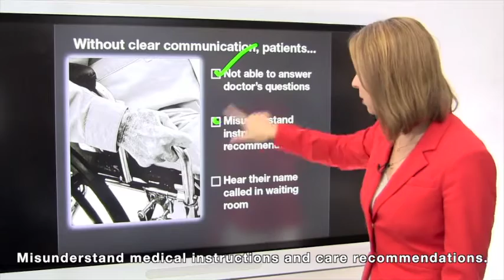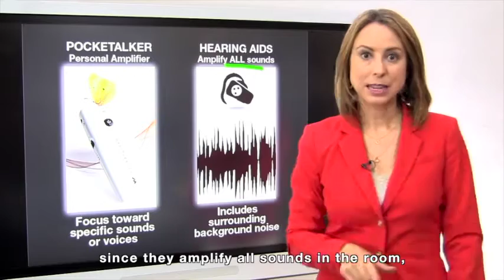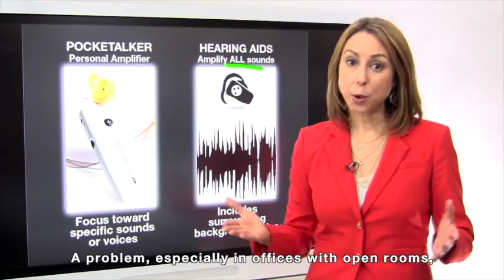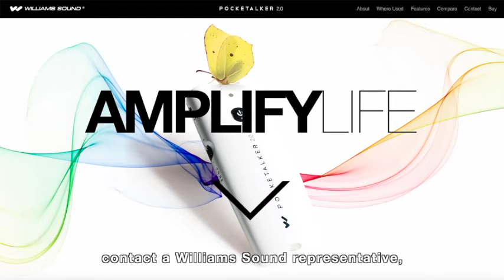Pocketalker-University of the Pacific Study w English subs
Dr. Rupa Balachandran at the University of the Pacific discusses the results of her recent study using the Pocketalker 2.0 in doctor/patient relationships. Annotations provided by Williams AV/Pointmaker CR-400.